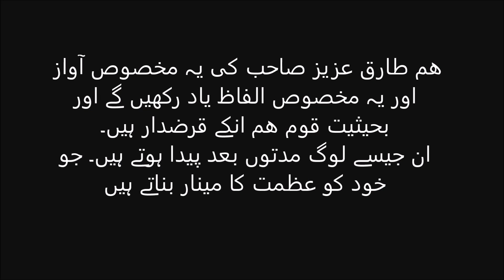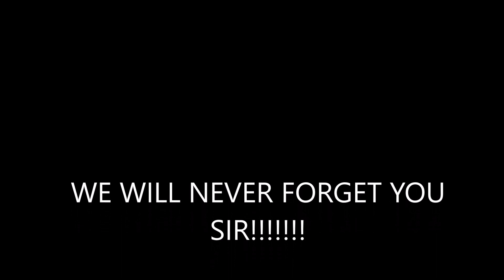TRIBUTE TO TARIQ AZIZ | DESI PAKISTAN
PURPOSE OF THIS VIDEO IS TO SHOW THE VIEWERS THAT PART OF PAKISTAN THAT DESPITE OF BEING EASILY ACCESIBLE IS  IGNORED BY HIGHER AUTHORITIES. CONSIST OF BEAUTIFUL LANDSCAPES,NATURAL WATERSPRINGS, RAW HISTORY AND PURE PEOPLE. BY TALKING ABOUT PURE PEOPLE TARIQ AZIZ IS ONE OF THE PUREST AND FINEST GEM. THIS VIDEO IS DEDICATED TO HIM FROM DESI PAKISTANIS.

MUSIC BY : Growing Up' is available under CC-BY, meaning you can use it freely in your own projects (including commercial) as long as you credit me.